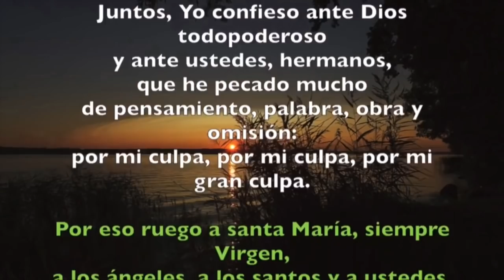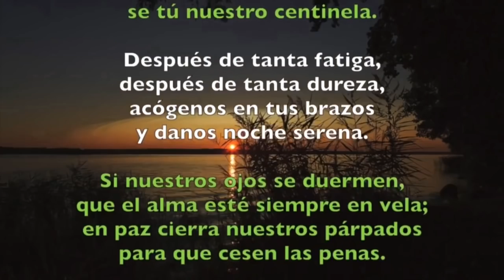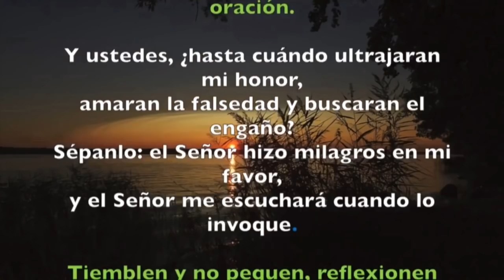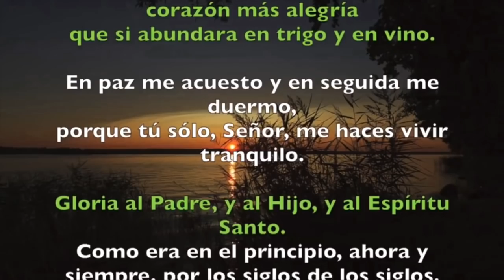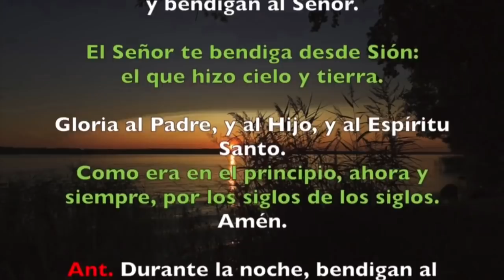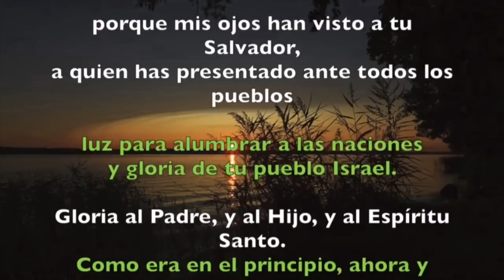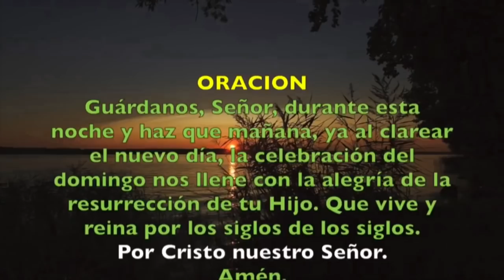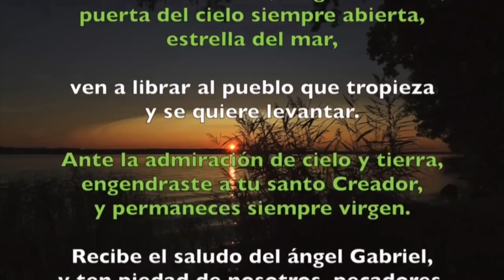Oración de la noche (Completas) SÁBADO 22 DE FEBRERO 2020 | Padre Sam | Producción Crisol